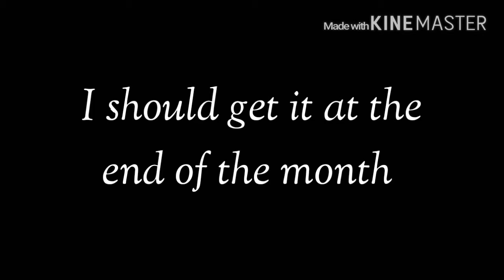I KNOW WHAT I AM GOING TO DO FOR BOZ